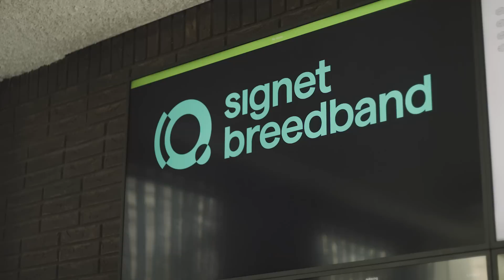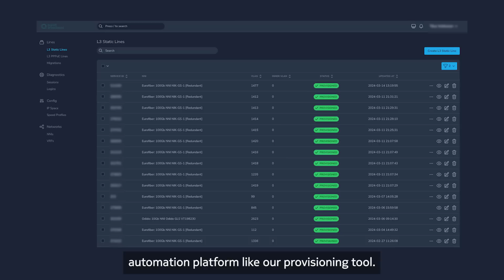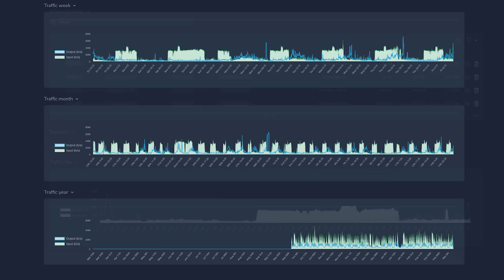Een nieuw core-netwerk met Nokia's bewezen routeringsmogelijkheden | signetbreedband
signetbreedband heeft een nieuw core-netwerk ontwikkeld, genaamd 'Connectivity Core'. Deze nieuwe infrastructuur biedt maximale capaciteit qua bandbreedtes, een optimale netwerkbeschikbaarheid én bescherming tegen het groeiende aantal DDoS-aanvallen. We leggen de lat hoog en werken alleen met de beste specialisten en hardware. Voor dit netwerk hebben we samengewerkt met Nokia.

Dankzij het Nokia SR OS-netwerkbesturingssysteem (NOS) en het geavanceerde telemetrie-framework hebben we een provisioningstool ontwikkeld op basis van NetOps. Hiermee realiseren we niet alleen onbegrensde mogelijkheden maar ook optimaal gebruikersgemak voor onze klant. En daar zijn we trots op!

Bekijk de complete videocase voor alle ins en outs.